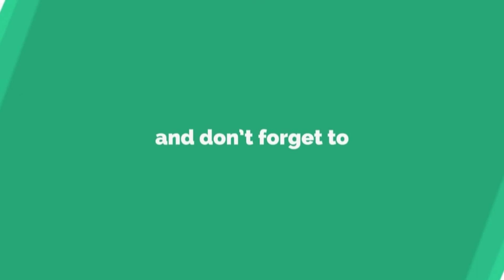Red Wine Health Benefits in Telugu - Tealth Tips in Telugu